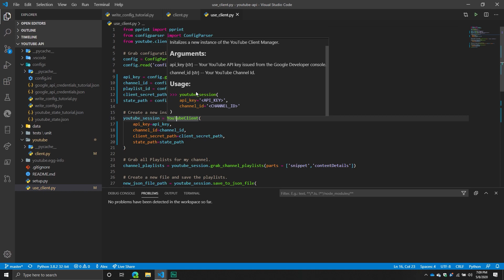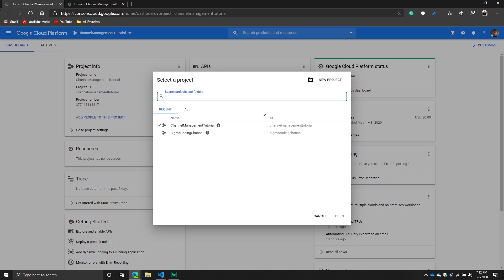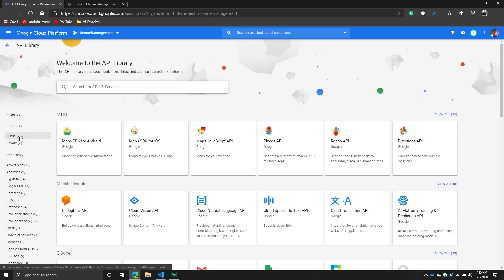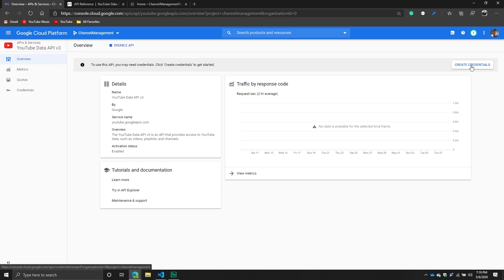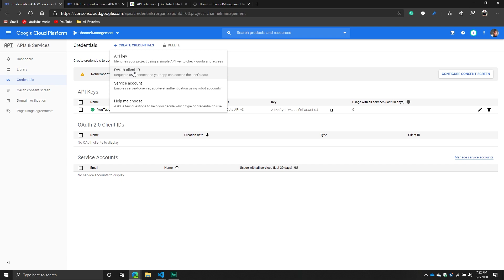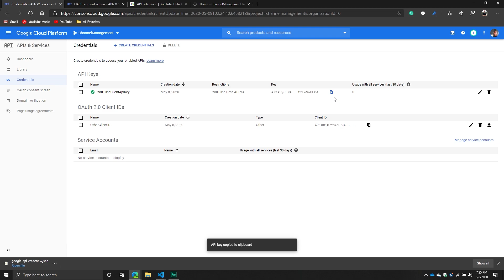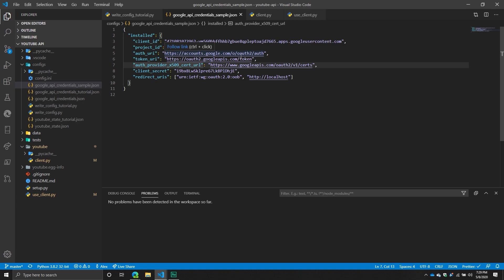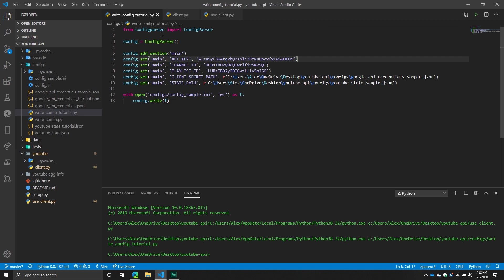How I Manage My YouTube Channel Using Python | YouTube Client Setup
Time to kick off the YouTube portion of our series! In this portion, we will focus on working with the YouTube API and the common operations we will want to do with our YouTube content. However, we need to do some setup before we go and start managing our content. In this video, we will focus on setting up our project and discussing the authentication process we need to do.